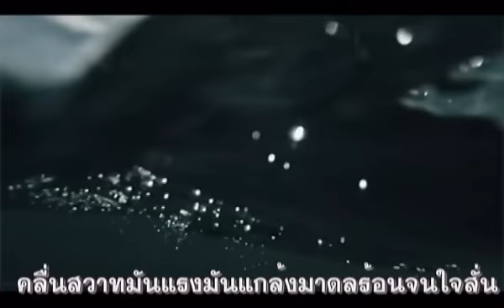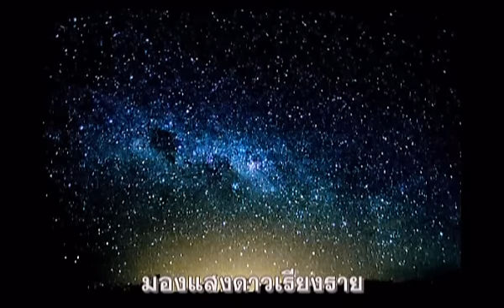หัวหินสิ้นมนต์รัก : สุเทพ วงศ์กำแหง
บนชายหาดขาวสะอาดดั่งวาดไว้ เคยคลอเคลียคู่ใจไม่ห่างเหิน
พร่ำรักพลอดกอดเกี่ยวเหนี่ยวใจเพลิน รักเหลือเกินดื่มด่ำสุขดุจนิรันดร์
บัดนี้หาดปราศจากรักที่เคยชื่น แม้แต่คลื่นยังหยุดสาดกวาดรอยฝัน
หาดหัวหินเคยเป็นถิ่นรักสำคัญ หากแต่วันนี้ช่างทุกข์สุขลับลา

หัวหินสิ้นมนต์รัก จากการประพันธ์คำร้องและทำนองของ ไสล ไกรเลิศ เวอร์ชั่นที่ขับร้องโดยสุเทพ วงศ์กำแหง เป็นผู้ร้องและบันทึกลงแผ่นเสียงเมื่อปี พ.ศ. 2504 เป็นเวอร์ชั่นที่มีบทบาทกับภาพยนตร์ " ปริศนา" รวมทั้งละคร เรื่อง" ปริศนา "ที่ได้นำเพลงนี้มาเป็นเพลงประกอบทุกครั้ง และยังมีต้นฉบับที่ครูไสล ไกรเลิศ แต่งให้ชวลีย์ ช่วงวิทย์ ในชื่อเพลงเดียวกัน "หัวหินสิ้นมนต์รัก"ที่แต่งไว้ตั้งแต่ปี พ.ศ. 2494

หัวหิน เป็นอำเภอที่ทุกคนรู้จักกันเป็นอย่างดีทั้งชาวไทยและชาวต่างประเทศ เดิมมีชื่อว่า "บ้านสมอเรียง" หรือ "บ้านแหลมหิน" ซึ่งพระบาทสมเด็จพระปกเกล้าเจ้าอยู่หัว (รัชกาลที่ 7) ได้ทรงสร้างวังไกลกังวล เพื่อเป็นที่ประทับในฤดูร้อน และปัจจุบันเป็นที่ประทับแปรพระราชฐานฤดูร้อนของพระบาทสมเด็จพระเจ้าอยู่หัวและพระบรมวงศานุวงศ์

ทุกวันนี้หัวหินมีชื่อเสียงจากการเป็นสถานที่ตากอากาศที่สามารถเที่ยวได้ใน 1 วันและอยู่ห่างจากกรุงเทพมหานครเพียง 196 กิโลเมตร หากใช้เส้นทางถนนพระรามที่ 2 ใช้เวลาประมาณ 2.5-3 ชั่วโมง

อำเภอหัวหิน ในอดีตเป็นพื้นที่เขตปกครองของส่วนหนึ่งในเมืองปราณบุรี (เมืองชั้นจัตวา) ขึ้นตรงแขวงเมืองเพชรบุรี จนกระทั่งมีการจัดการปกครองแบบมณฑลเทศาภิบาล จึงได้อยู่ในพื้นที่ของอำเภอปราณบุรี จังหวัดเพชรบุรี ต่อมาพระบาทสมเด็จพระจุลจอมเกล้าเจ้าอยู่ห้วได้มีพระบรมราชโองการเหนือเกล้าฯให้รวมเอาอำเภอเมืองปราณบุรี อำเภอเมืองประจวบคีรีขันธ์ จังหวัดเพชรบุรี และอำเภอกำเนิดนพคุณ จังหวัดชุมพร ซึ่งเป็นเมืองชั้นจัตวามาก่อนเข้ารวมเป็นจ้งหวัดปราณบุรี และภายหลังได้รับการจัดตั้งเป็นอำเภอหัวหิน อำเภอปราณบุรี จังหวัดประจวบคีรีขันธ์